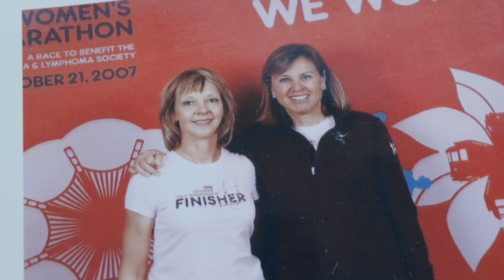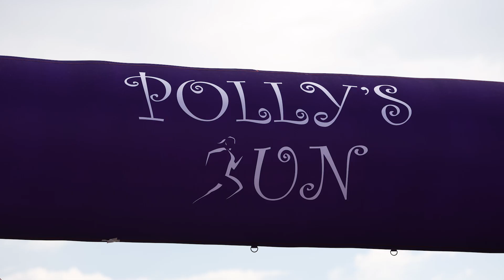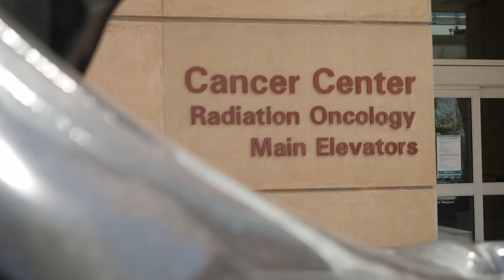Polly's Run | 'Polly's Legacy'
Our mission is to end pancreatic cancer.

Beginning in 2009 after the passing of our namesake, Polly, our goal at Polly’s Run has been to raise awareness of this terrible disease and money for research to defeat it. Two simple goals in pursuit of one big idea: defeating pancreatic cancer. For good.

Started by Polly’s best friend and her three sons, Polly’s Run is the largest fundraiser for the fight against pancreatic cancer in New Mexico. Each year, hundreds of friends, family members, and survivors run and walk to continue the fight against the disease but also to celebrate the lives of those we’ve lost and those who battle on.

We know our mission is an ambitious one but, like Polly herself, we will never shy away from the fight. Just as Polly inspired countless students and athletes through her teaching and coaching, we will rally our local communities to increase awareness and raise funds for research.

Join us in our cause and help us end pancreatic cancer.